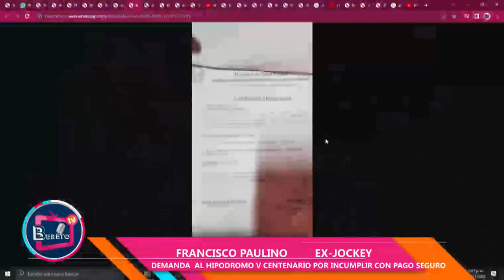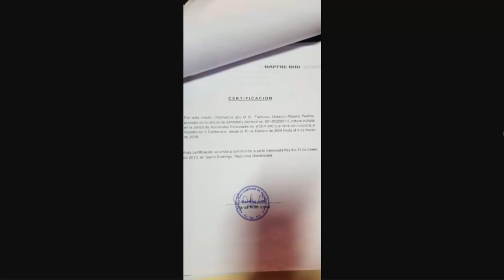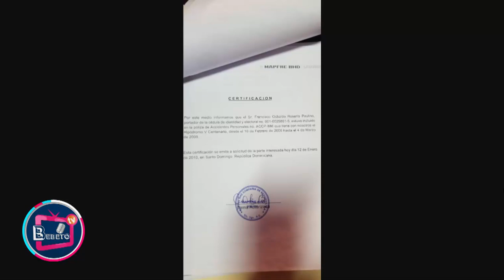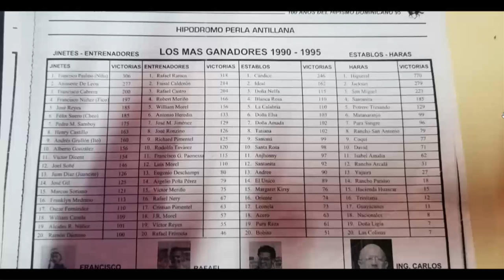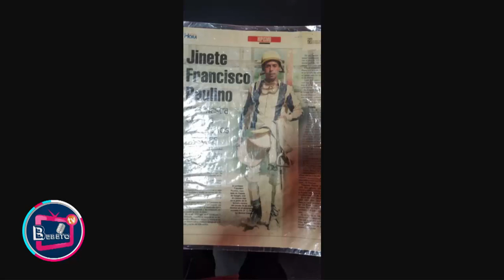EX-JOCKEY DEMANDA AL HIPODROMO V CENTENARIO POR INCUMPLIR CON PAGO DE SEGURO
CANAL 14 CATORCETV
LUNES-VIERNES 12PM-3PM